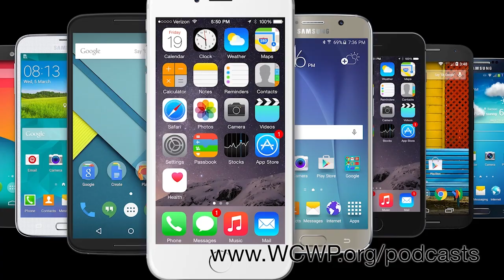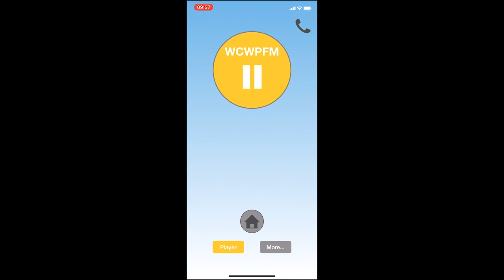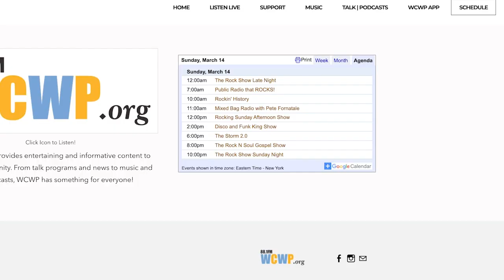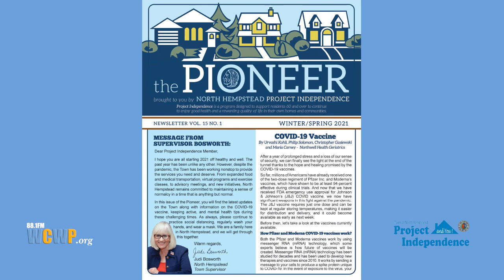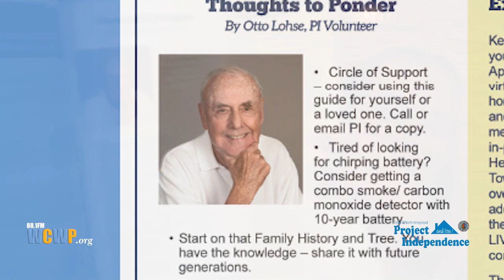Talk of the Town - Project Independence - March 26, 2021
Kristina, John, and Otto are joined by Nassau County Executive Laura Curran who reports on the Nassau's COVID-19 response. Then they talk about what's happening in the Town of North Hempstead and just about anything else!